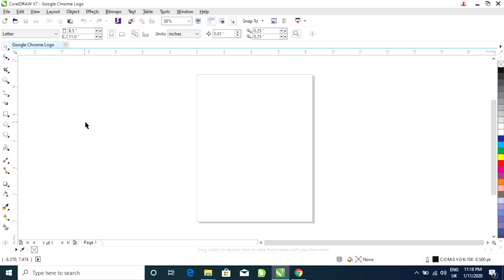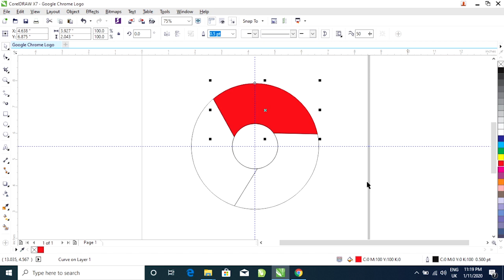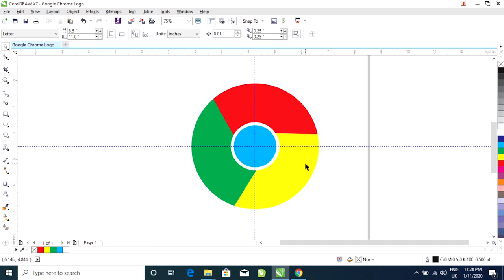How To Create Google Chrome Logo | CorelDraw in Hindi | IQBAL ALAM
Hey Everyone! I have created a google chrome logo with simple 3 steps using a freehand tool, shape tool, and pick tool. In this video, you will learn the usage of color, shape, break apart, trim with CorelDRAW x7. Also, you will learn about how to learn short keys and quick design.

My name is iqbal alam, and I am a  Graphic Designer cum UI designer having experience of 10+ years. I've started this course for anyone who wants to learn Graphic Designing for FREE in a professional way.